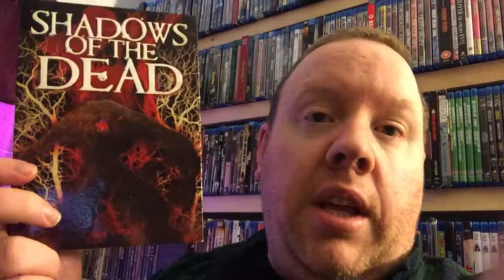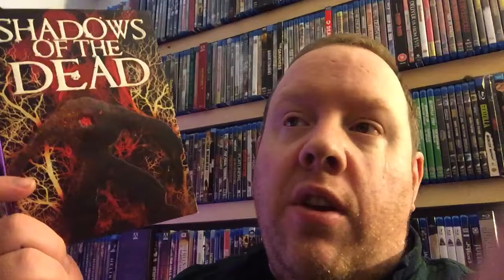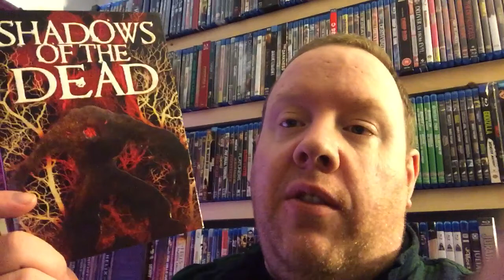Week 186 YaYHMs reviews Shadows of the Dead 2016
Week 186 You and Your Horror Movies reviews Shadows of the Dead 2016